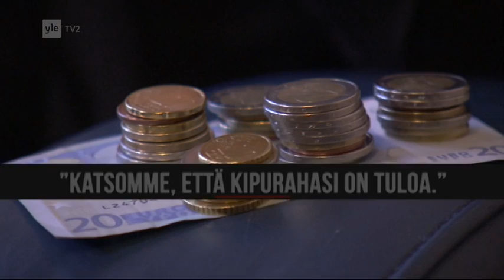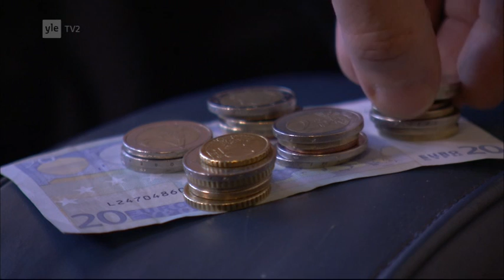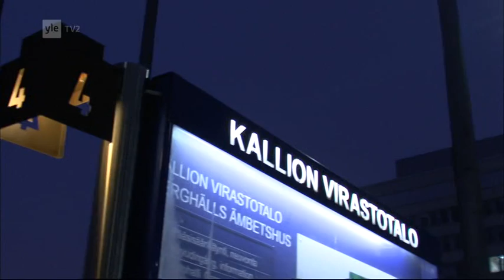Poliisi-tv 21.02.2013: Köyhän ei kannata ottaa turpaansa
Köyhän ei kannata ottaa turpaansa.